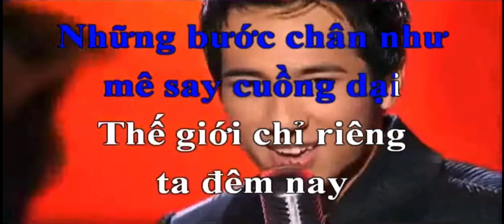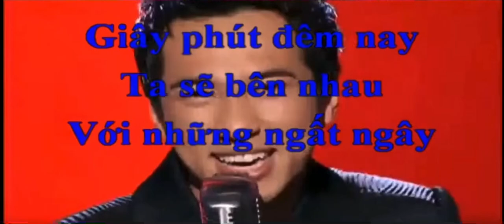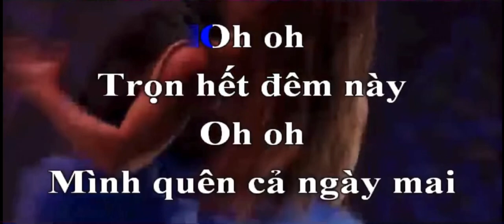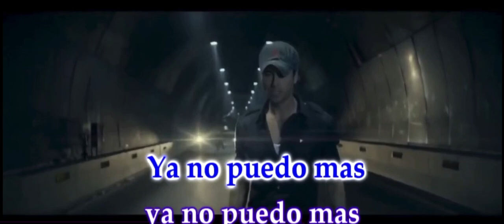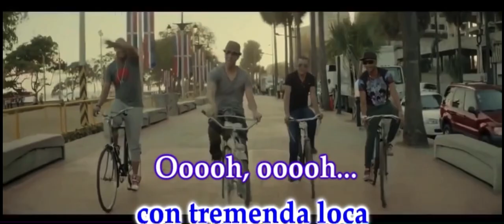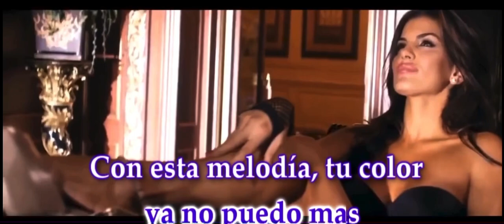LK Bailando Karaoke HD